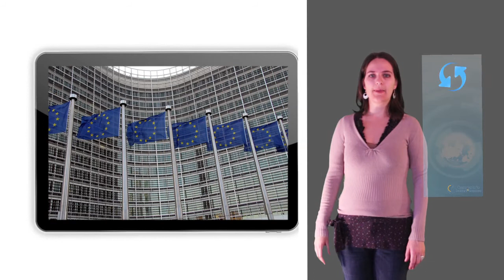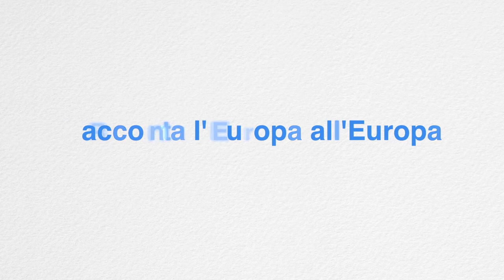La Turchia e l'Europa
In questa clip il percorso verso l'Europa della Turchia. Un video della sezione Educational kit del progetto europeo "Racconta l'Europa all'Europa"